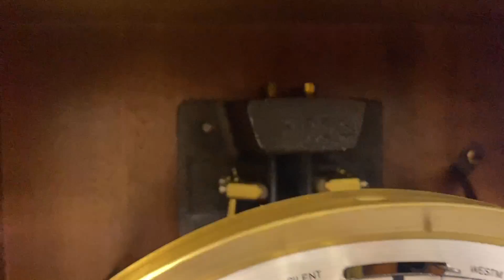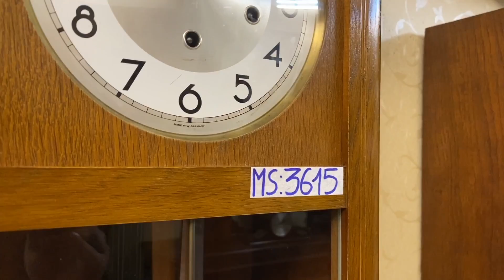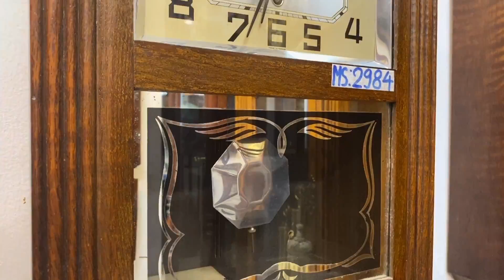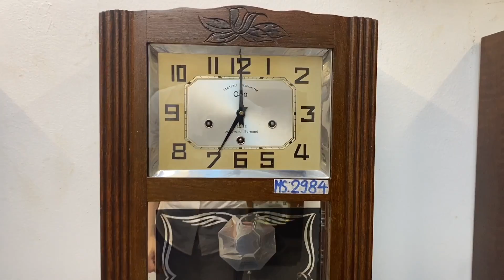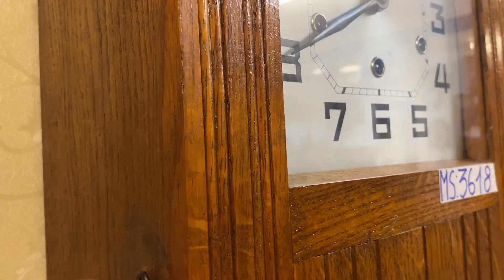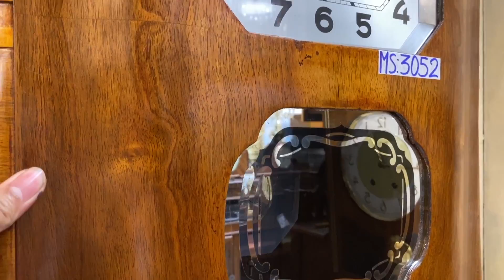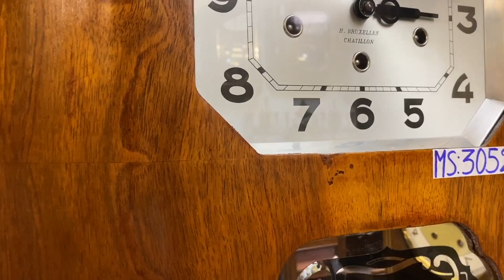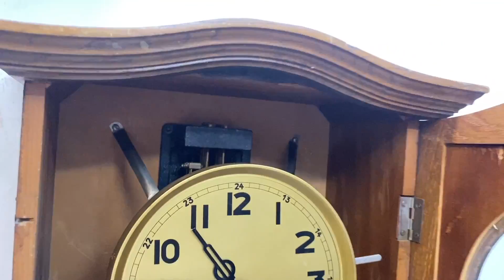LÔ 7 CHIẾC ĐỒNG HỒ CỔ NGUYÊN BẢN VỚI GIÁ TỐT NHẤT/ 0912011947